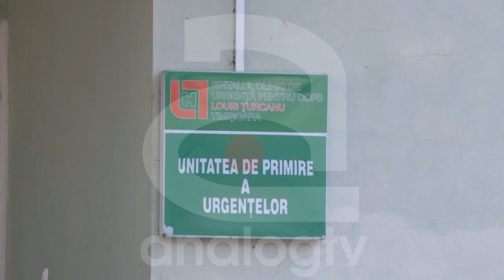DĂ UN LEU PENTRU COPILUL TĂU